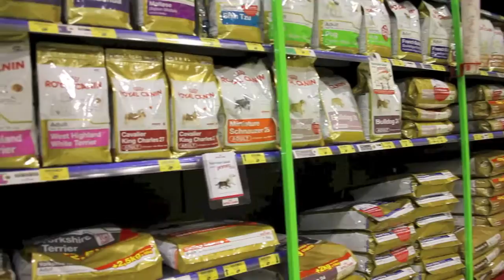PETuluku presentación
Presentación de PETuluku, la gran tienda de los animales